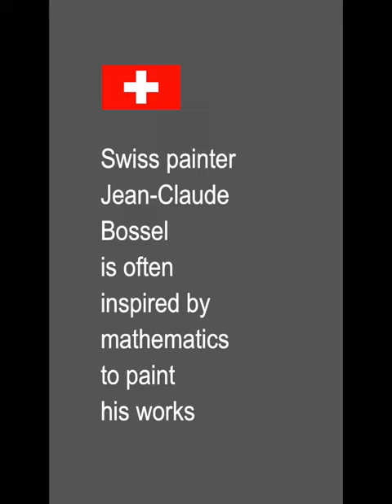MATH, CRYPTO AND PAINTING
Swiss painter Jean-Claude Bossel is often inspired by mathematics to paint his works.